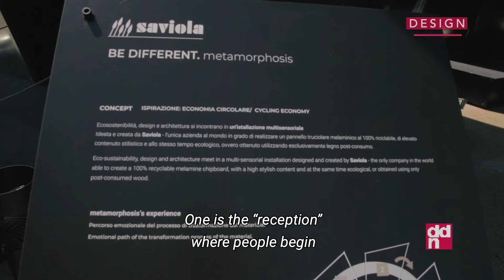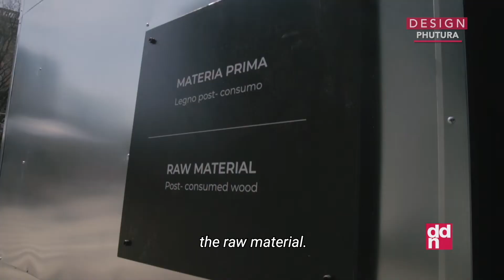Il successo della MDW 2019 - Design Diffusion Video News 18/04/19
Si è appena conclusa l’edizione 2019 della Design Week milanese, l’appuntamento principale per gli addetti ai lavori ed appassionati di design provenienti da tutto il mondo.

Blogger e influencer internazionali del settore del design e degli interni come Holly Becker di Decor8 e Ula Michalak di “Interiorsdesignblog” hanno partecipato al BLOG SAFARI, un tour alla scoperta delle novità presentate al Salone del Mobile da una serie di aziende. I partecipanti hanno avuto la possibilità di parlare direttamente con i designer per toccare con mano e poi raccontare tutte le tendenze del 2019.
Ideata in esclusiva da DDN, l’iniziativa ha riscosso grande successo e ha come obiettivo quello di diffondere con la velocità e la carica dell’online le news più interessanti  e le novità di prodotto da Milano al mondo. Le tappe del Blog Safari 2019 sono stati gli stand di Kartell, Poliform, De Padova, Flou e Nardi.